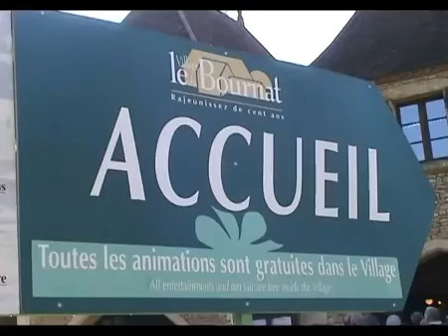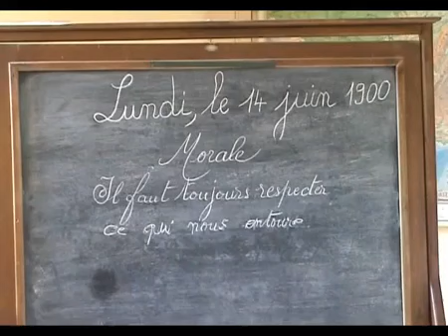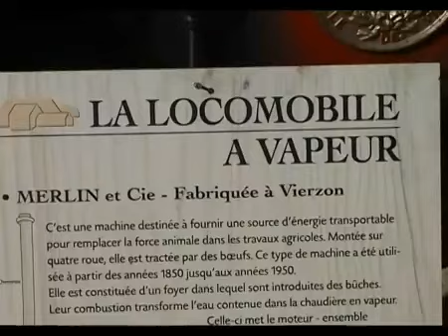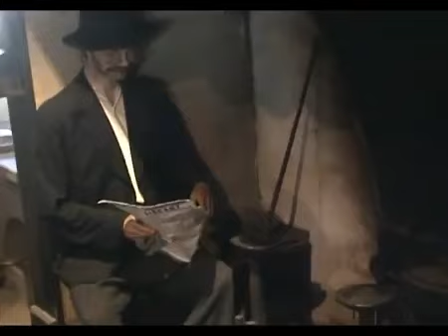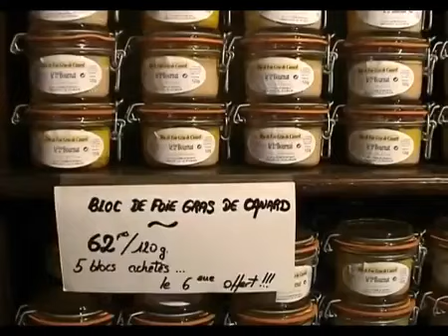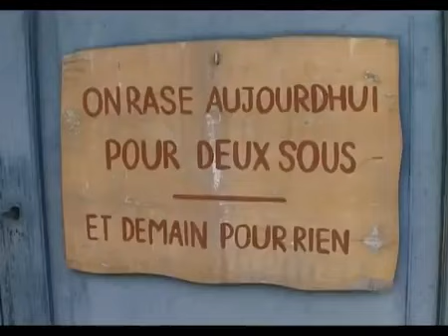Le Bournat.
Le Bournat, parc à thème, est une fidèle reconstitution d'un village périgourdin avec son moulin à vent, son église, sa mairie, son école, ses artisans, ses animaux, ses manèges et.

Remonter le temps pour vivre à "la belle époque", c'est la devise de ce parc d'attractions qui est resté figé en 1900. Toute l'actualité en Nouvelle-Aquitaine ▻

Here is our day out at Le Bournat, Le Bugue, France from this week a year ago! Next week my vlogs are back to the present day! Blog: Twitter:

Visite du Bournat en 75 secondes.

Belle petite journée au Parc du Bournat, à Le Bugue, Dordogne.t.